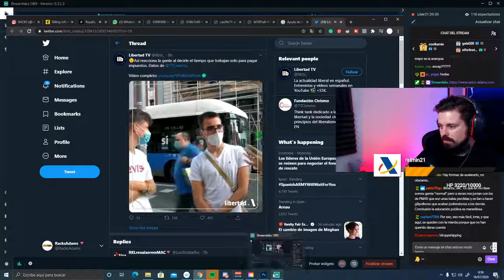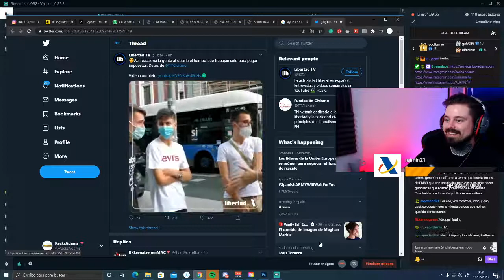❌ ¿Qué asignatura crees que falta o añadirías a la ESO? ❌ 🐍Racks Talk VOL.112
El conocido youtuber  @Wallstreetwolverine / @Invicthor junto con el premiado diseñador y emprendedor @Carlos.adams te cuentan las aventuras y desventuras de dos chicos que sueñan con conducir coches deportivos y crear una marca (@racksmafia) que deje un legado mientras nuestros amigos ven como todo se desarrolla desde el día 0, no te pierdas la oportunidad de compartir con nosotros este largo camino hacia la cima.